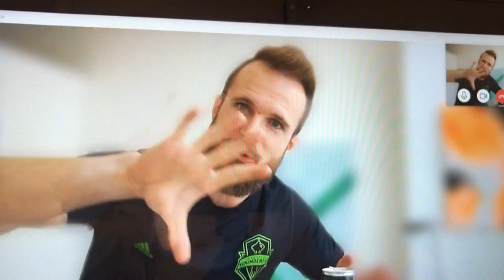Silvi Knows: Sounders keeper Stefan Frei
Sounders goalkeeper Stefan Frei has been doing his best to stay physically and mentally fit while Major League Soccer is on hiatus.

Frei joins us on the Silvi Knows podcast to talk about not only training at home (:20), but also entertaining himself.

Frei and some of his Sounders teammates have been gaming online (3:50) and offering fans a chance to join in for charity. He also lets us in who may be the best gamer among his teammates (5:00).

 Frei is also trying new ventures in his free time. He's the first pro athlete to endorse Cleen Craft, a new hemp-based beverage produced in Seattle (7:30).

 Frei's real passion in life off the field is art. He shows us his latest works (14:00) and takes us on a tour of his home studio (20:00), which includes a look at his exclusively designed goalkeeper gloves (16:00).

 Frei is one of those rare pro athletes who gives you a good look at his life off the field and you'll get a feel for it on the Silvi Knows podcast.